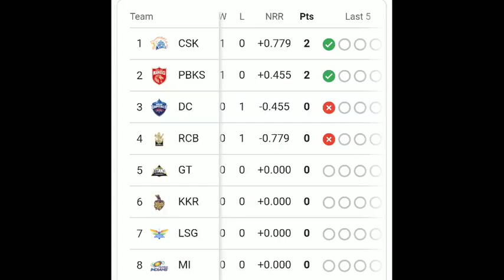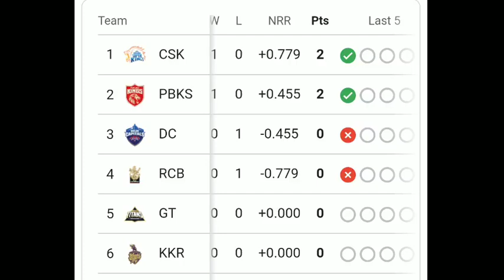dc vs pbks Highlights : புள்ளிபட்டியல், CSK முதலிடம் " Play-off - உறுதி உதவிய பஞ்சாப் வெற்றி!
PBKS vs DC, IPL 2024: Curran, Livingstone guide Punjab to 4-wicket win